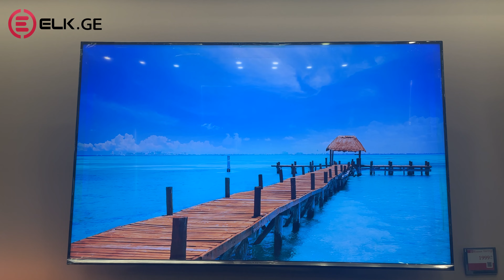ტელევიზორი HISENSE 55U7QF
პირველრიგში 🔔 - გამოიწერე არხი რომ არცერთი ჩვენი ახალი ვიდეო არ გამოგრჩეთ
პროდუქციის შესაძენად გადადით ონლაინ მაღაზიის ლინკზე :